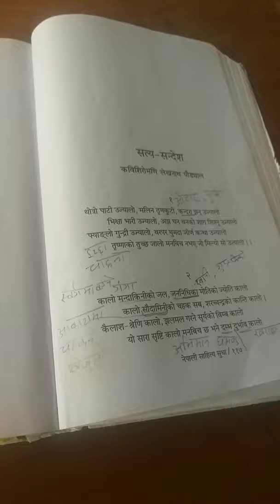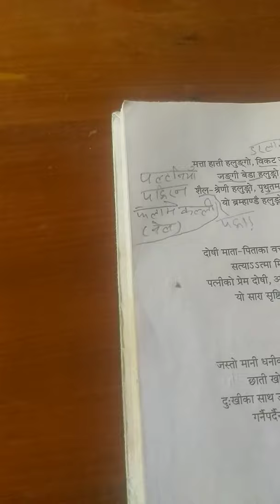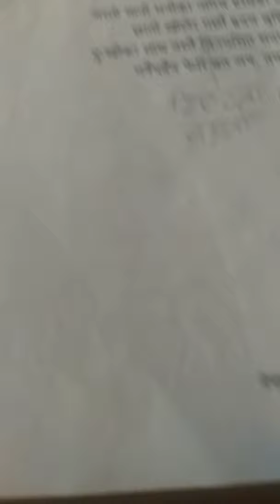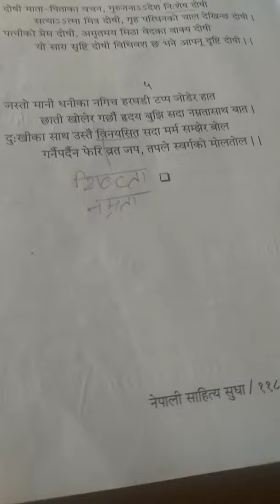Satya sandesh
Class 10(nepali)